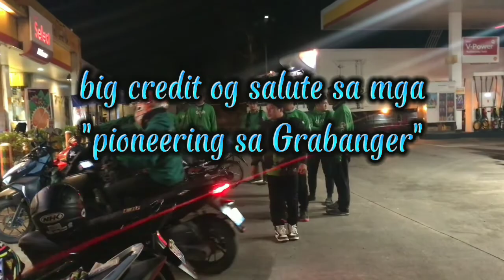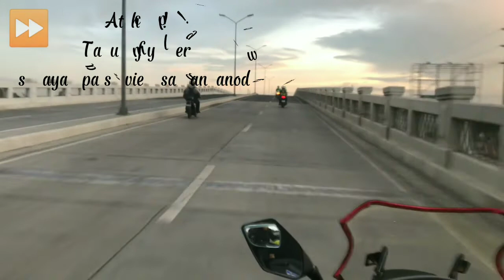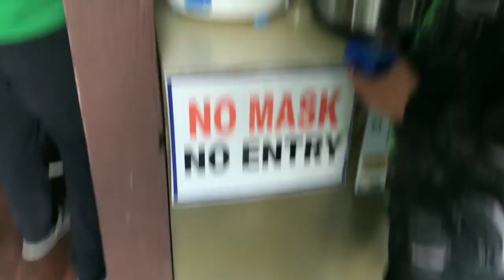Team City Gate GRABANGERS l one day tour ride l Bamboo Garden Resort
1. Barkada ko - Isla Era
2. Tropa - Siakol
3. Yagit - Jason In Town
4. Idana - Datu Alimuwan (Jason in Town covered)
5. Ipanumpa ko - Oh! Caraga